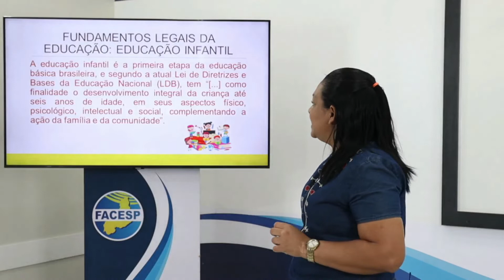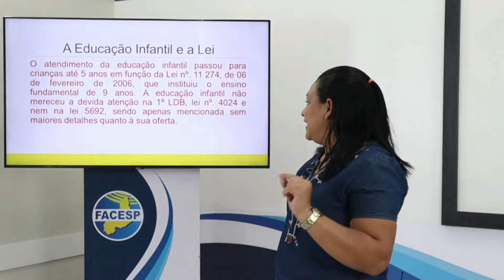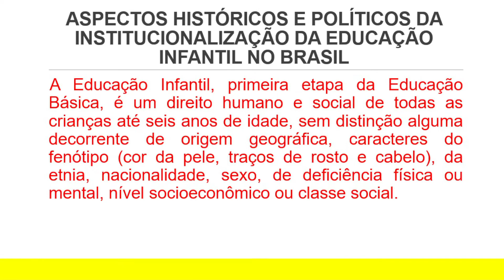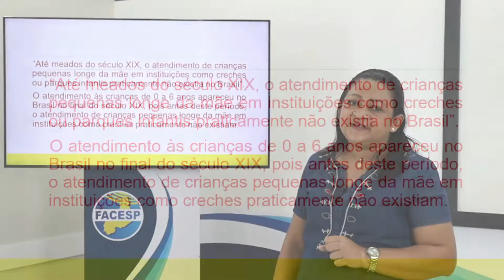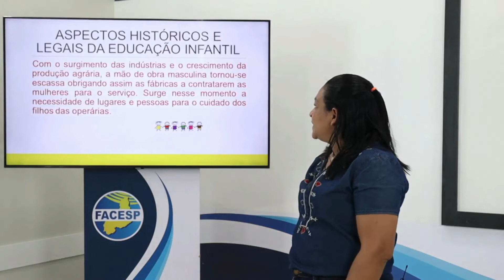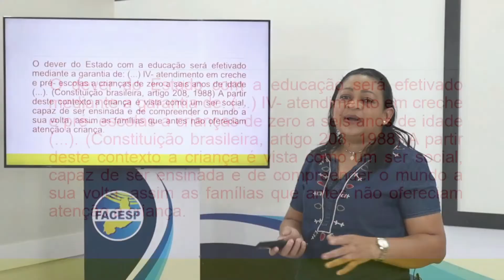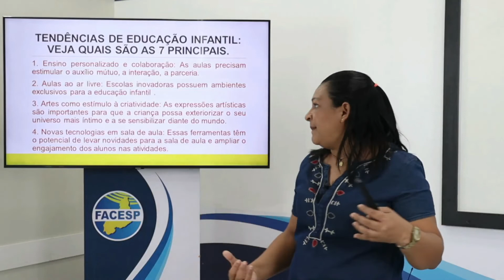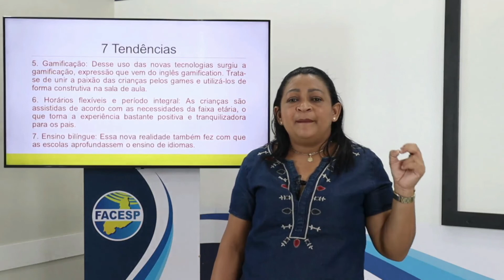FUNDAMENTOS DA EDUCAÇÃO INFANTIL - AULA I